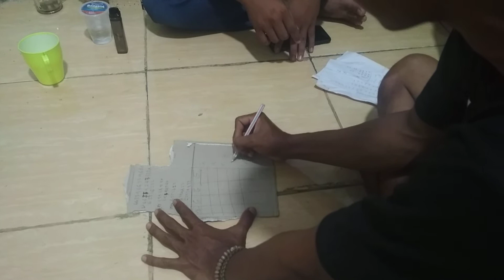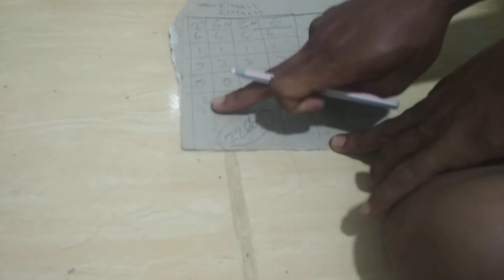Tips n Triks SULAP GAGAL... SULAPE MANG KABLA